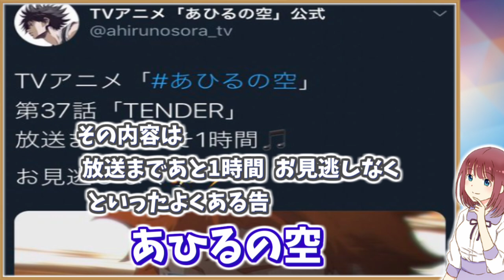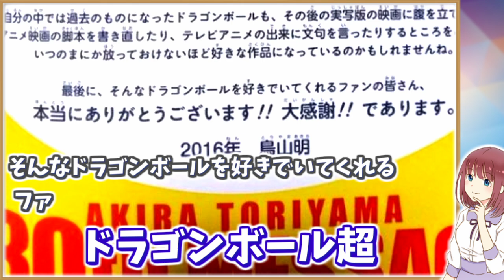【ブチギレ】原作者がアニメの出来に激怒してしまった作品Part3【不満爆発】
話題のゲームや漫画が更なる知名度を得るキッカケともなる道 アニメ化
原作の人気があるからこそアニメ化され ファンに喜ばれる作品も多くあり
原作者としても アニメ化は嬉しいニュースだと思いますが
アニメ化された作品に対し 原作者が激怒してしまった作品もあります。

そこで今回はそんな アニメ化されたにもかかわらず
原作者がアニメの出来に激怒してしまった作品をご紹介させて頂きます★

目次
00:00 前置き

00:44 あひるの空

02:58 ピグマリオ

05:02 ドラゴンボール超

06:57 ムーミン

関連動画

【黒歴史】絶望的な作画のせいで単行本化が許可されなかった特撮漫画【仮面ライダー THE FIRST】

デコボコだった初代ウルトラマンの顔が変わった理由【初期マスク事情】

実はスーパー戦隊シリーズに出たことのあるセクシー女優たち【特撮ドラマ】

BGM音源提供
DOVA-SYNDROME